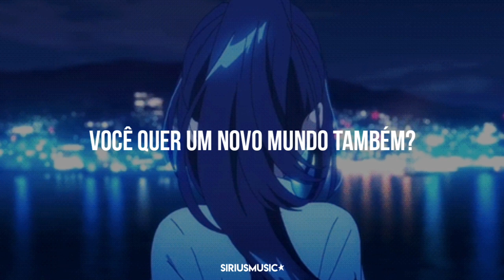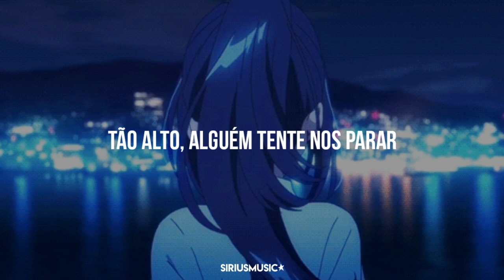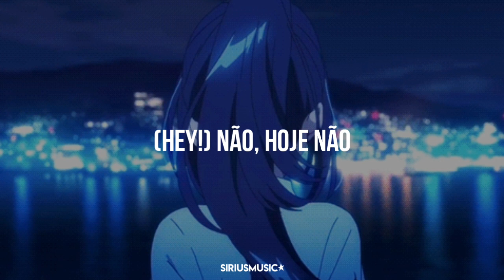BTS - Not Today (Tradução/Legendado)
•°• se encontrar algum erro, me avise nos comentários.
•°• se tiver alguma sugestão de música, diga nos comentários.

▪membros: namjoon, jin, suga, j-hope, jimin, v, jungkook